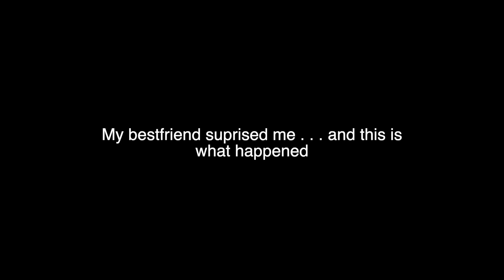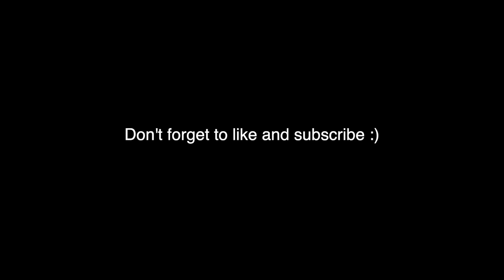Memories: episode 2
Hi. This video is more so just for my memories. It is when my best friend came to surprise me. Next week will be back to our regularly scheduled POTS content. I hope y'all enjoy :)